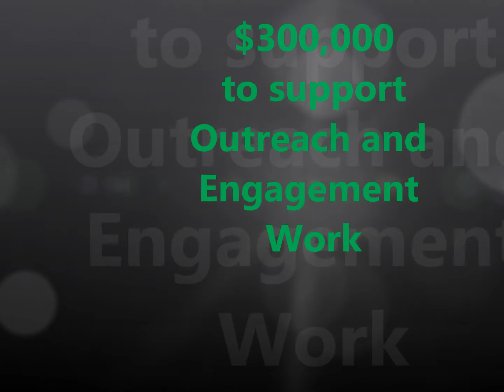Apply for 2013 Engagement Impact Grants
The Office of Outreach and Engagement supports outstanding outreach and engagement work at The Ohio State University through the Engagement Impact Grants program.